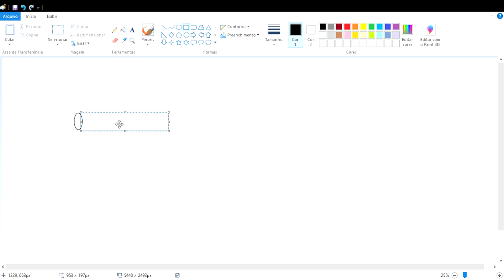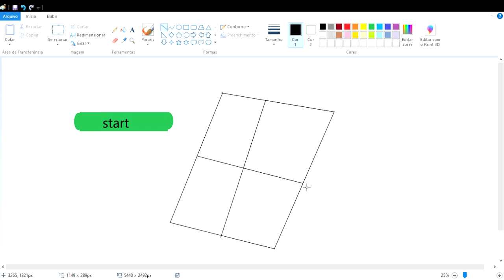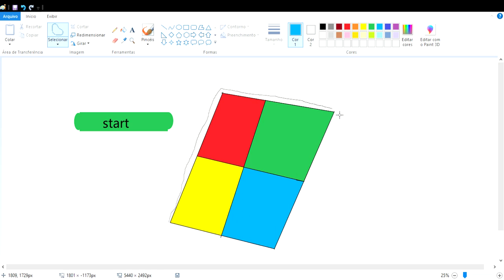how to draw Windows 9 Bulid 3 Start button Logo in MS Paint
ThéphueThazy's videos from MS Paint and Games.

About the channel:
Welcome to ThéphueThazy with lots of ms paint videos.